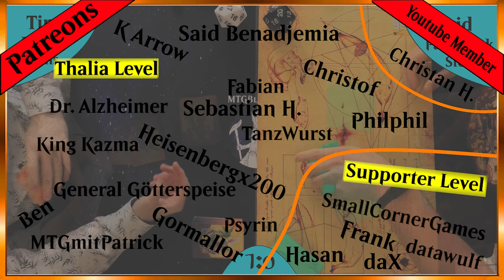Patchwork Stompy VS Bant Beanstalks [Gameplay] (Legacy)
Heute haben wir das nicht tot zu kriegende Deck: 8Cast ehhhh Patchwork Stompy gegen das aktuell sehr gehypte Beanstalks in Bant-Farben :)
Gott das kann ja nur geil werden!!

DeckTechs:
Bant Beantalks: Kommt noch
Patchwork Stompy: Kommt noch

Intro